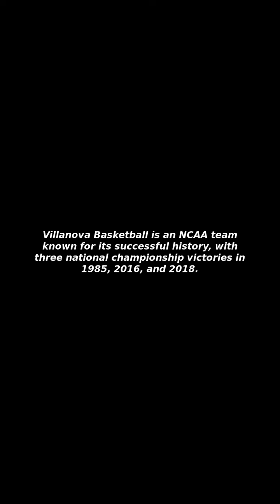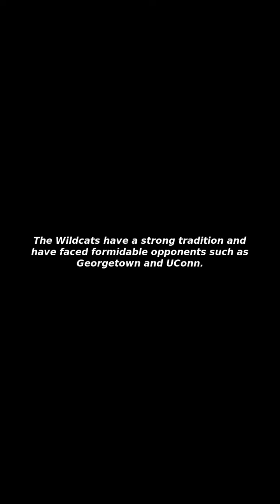[Issues&Trends] Villanova Basketball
I Will Tell You about "Villanova Basketball"!